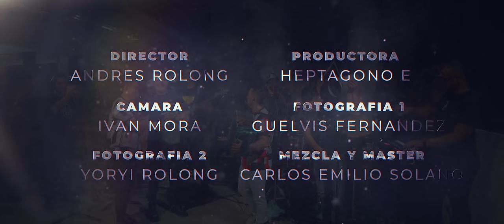Se Equivocó - Simón Figueroa Ft. Oscar Gamarra & LuisDa Solano (DVD VOL. 2)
Así suena "SE EQUIVOCÓ" - Simón Figueroa & LuisDa Solano

Dirección: Andrés Rolong
A Film by Heptágono.co

Mezcla y master:
Carlos Emilio Solano

Si te gustó te invito a que dejes tu like y compartas para que más personas la escuchen ✈️

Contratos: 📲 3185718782